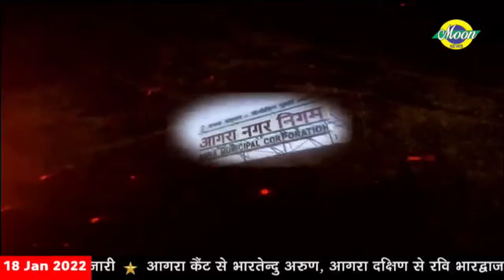Moon News Agra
Moon News Agra ! Agra's No 1 Hindi News Channel